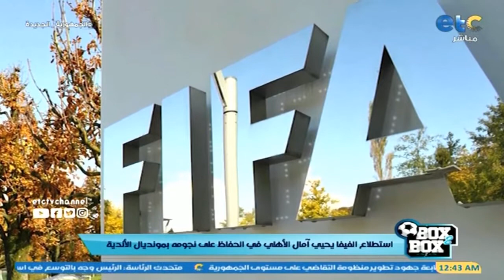بوكس2بوكس | فقرة خاصة مع الكابتن أحمد صالح نجم نادي الزمالك السابق